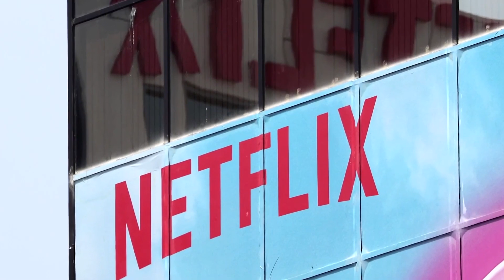Los ingresos trimestralesde Netflix se quedan cortos | Hormiga TV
"Si bien hemos logrado un progreso constante este año, tenemos más trabajo por hacer para volver a acelerar nuestro crecimiento", dijo la compañía en su carta trimestral a los accionistas.

Netflix dijo que planeaba impulsar el crecimiento de los ingresos "creando un ritmo constante de programas y películas imprescindibles, mejorando la monetización, aumentando el disfrute de nuestros juegos e invirtiendo para mejorar nuestro servicio para los miembros".

La compañía reportó ganancias por acción diluidas de $3.29 para el segundo trimestre, por encima del pronóstico de consenso de $2.86 de los analistas encuestados por Refinitiv.